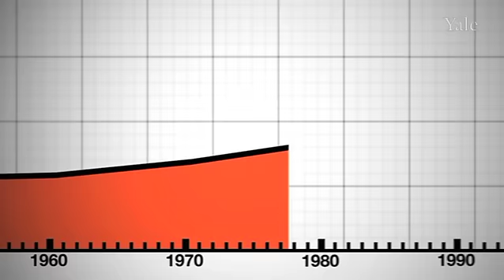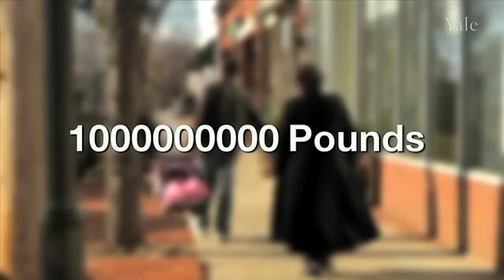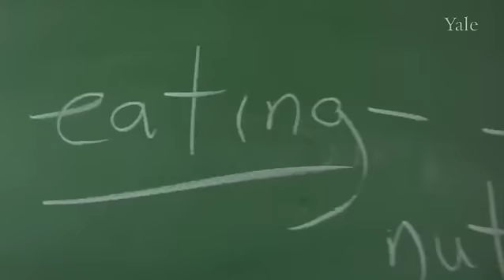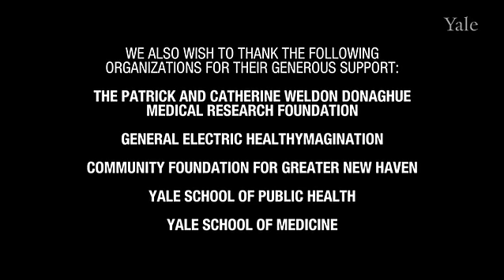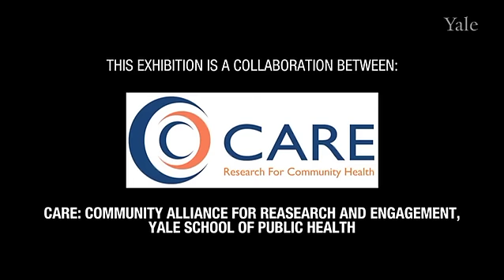Big Food: Health, Culture and the Evolution of Eating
The Big Food exhibition is a collaboration between the Peabody, the Community Alliance for Research and Engagement (CARE) at the Yale School of Public Health, and the Yale Rudd Center for Food Policy and Obesity.